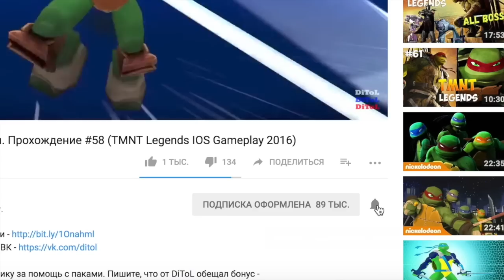Черепашки-Ниндзя: Легенды - ПЛАТИНОВЫЙ ДОННИ КЛАССИЧЕСКИЙ ПРОТИВ ВСЕХ БОССОВ (TMNT Legends UPDATE X)